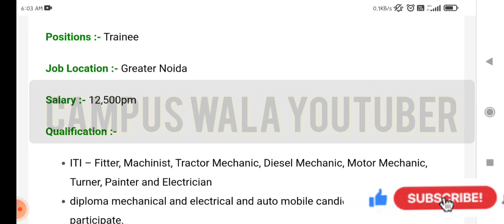New Holland campus placement | iti diploma jobs | campus wala youtuber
Permissions

Community

Agreements

Basic info

Advanced settings

Feature eligibility

Country of residence

India